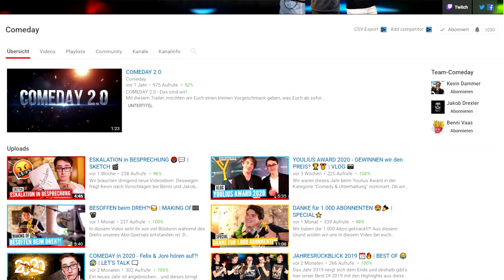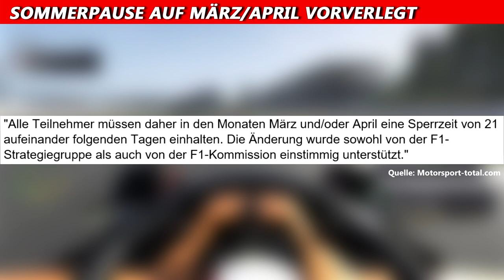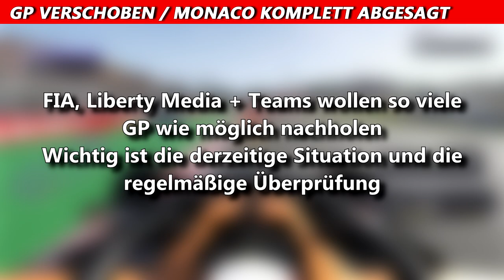Sommerpause wird vorverlegt | F1 News | Maik's F1 Channel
Gestern Nachmittag hat die FIA bekanntgegeben, dass die Sommerpause, die ursprünglich im August stattfinden sollte, nun auf März bzw. April aufgrund von COVID-19 vorverlegt wird.  Weitere Infos im Video.